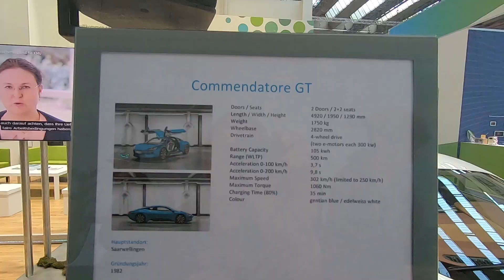Isdera Commendatore GT (2018) - Elektroauto Exoten Teil 2